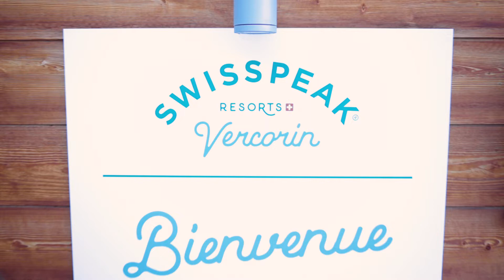Become a BeMagic member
Explore our app!
You can receive cash back on your bank account thanks to our loyalty programme.
All the info in video or by clicking on this